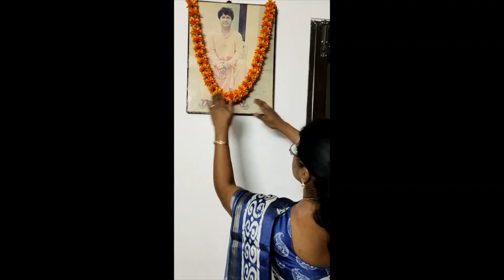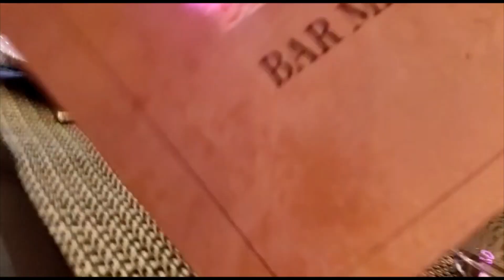50th Birthday Full Day Happy || VASUMATI'S VLOGS